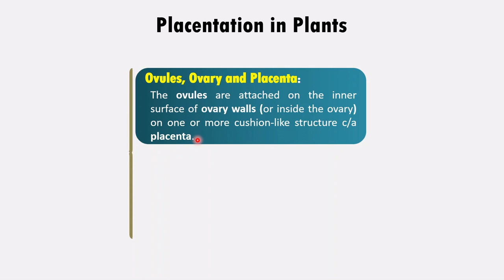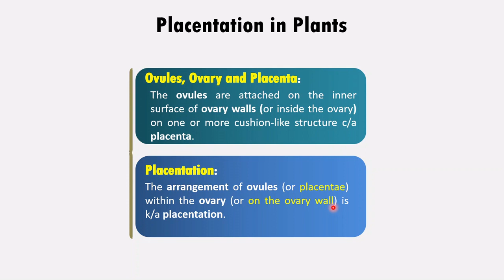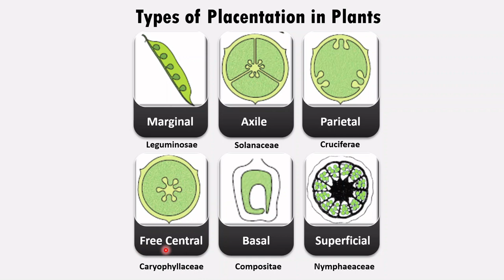Placentation and Its Type in Plants | Placentation - Morphology of Flowering Plants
In this video, I have talked about Placentation and Its Type in Plants.

Also Here are queries covered:
Types of Placentation in Plants
Placentation in Plants Quick Revision
Placentation in Plants
describe the various types of placentation found in flowering plants
different types of placentation in plants
placentation concept and types in plants
Placentation: Concept and Types
Placentation in Plants Quickly Explained
Morphology of Flowering Plants | Class 11 Biology

Useful for:
Biology
Botany
Taxonomy
KVS Biology
PGT Biology
GIC Biology
NEET Biology
NCERT Biology
Study Notes

Channel :
StudyClick India
StudyClick : Making Learning Simple
StudyClick Vidyapeeth : Career Care Center